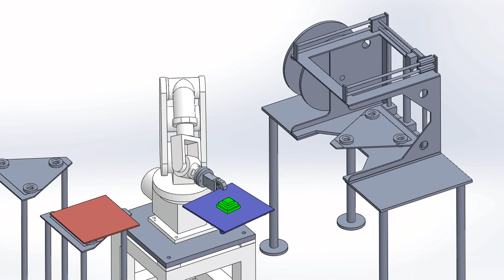3D Printer Assist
This is material handling tools for 3D Printer. This is concept of a mechanism / system to load & unload prepared bed & finished goods from-to 3D Printer machine by unmanned via 6 axis robot arm. This mechanism / system will assist human in production process which using 3D Printer machine.

The mechanism / system purpose is :
- to reduce manpower
- increase cycle time
- safety

This mechanism / system was modelled & animated in SOLIDWORKS software.